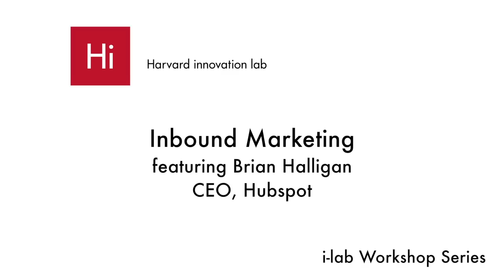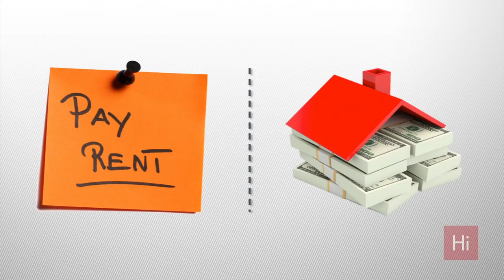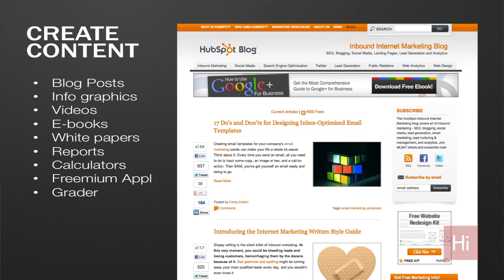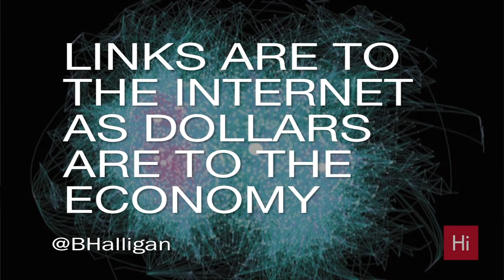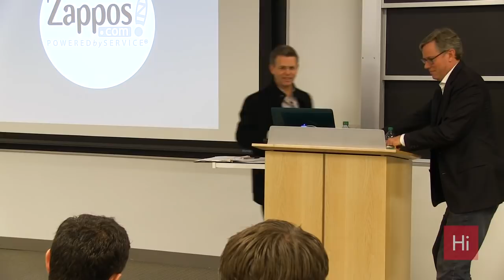Inbound Marketing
HubSpot's CEO, Brian Halligan, talks about how the marketing industry is evolving.  Traditional methods of "outbound" marketing tend to be loud, impersonal and annoying.  Brian encourages the audience to explore new methods of inbound marketing that stress relevance, value and meaning to the customer.  For more information on Go to Market Strategies including the full workshop